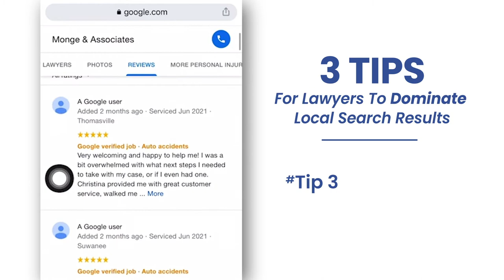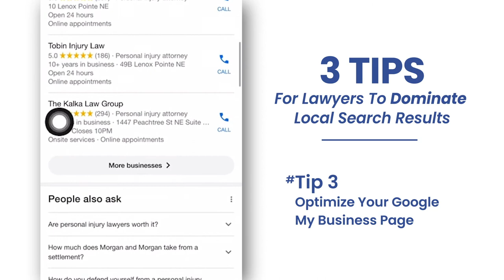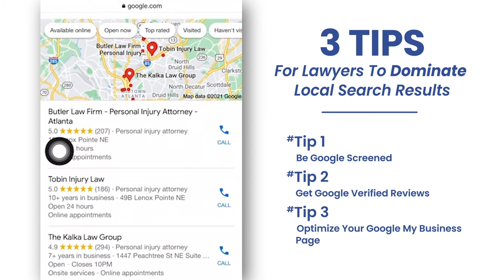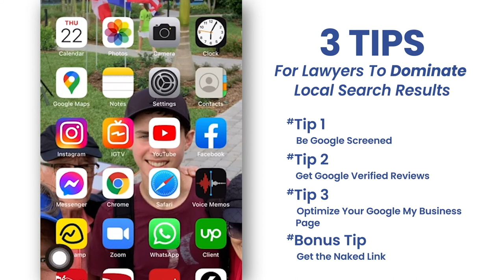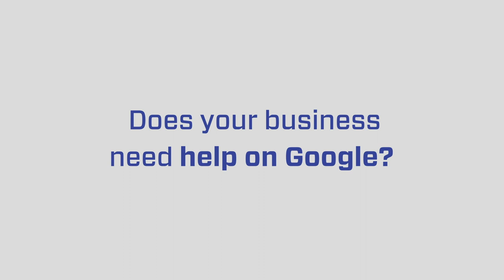Google Screened for Lawyers: 3 Tips to DOMINATE Local Search Results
In this video, Ryan Steinolfson from Accelerate Marketing provides tips to help your Firm or Practice rank up on Google Local Service Ads.

Leads in the Law Industry can easily cost between $2,000 to $5,000 in pay-per-click! 👇👇👇

At Accelerate Marketing we help businesses and professionals of many industries to rank up and get exceptional leads from Google

Chapters:

0:00 Opportunities with Local Service Ads on Google
1:41 Tip 1: Be Google Screened on Local Service Ads
3:18 Tip 2: Get Verified Reviews on Local Service Ads
4:32 Tip 3: Optimize Your Local Service Ads or Google My Business
5:20 Three Tips Summary
7:08 Bonus Tip: Naked Link